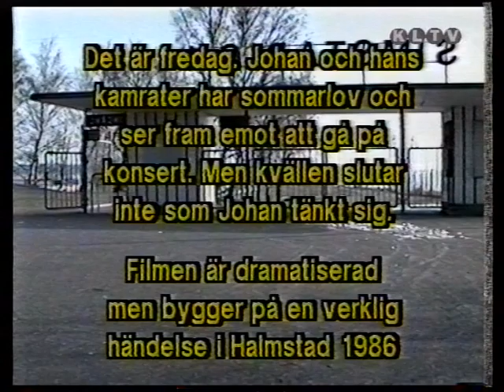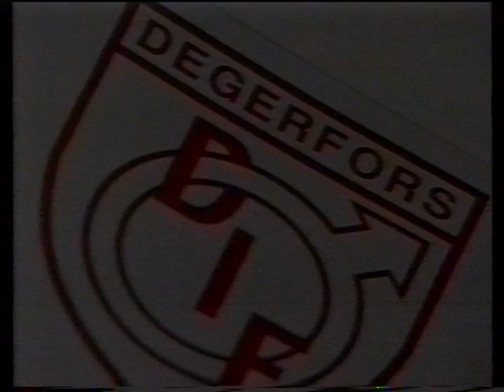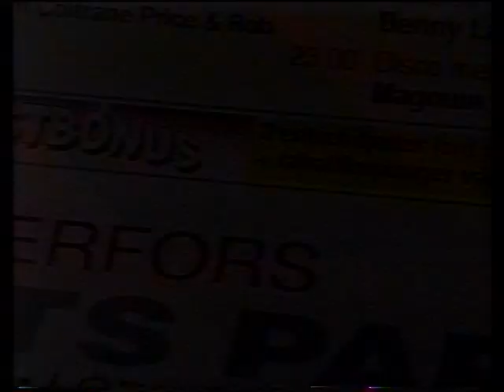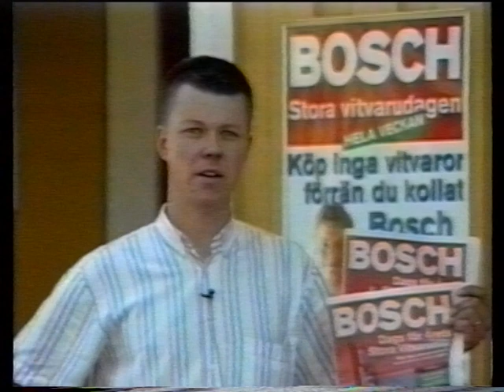19950821 Stoppa våldet